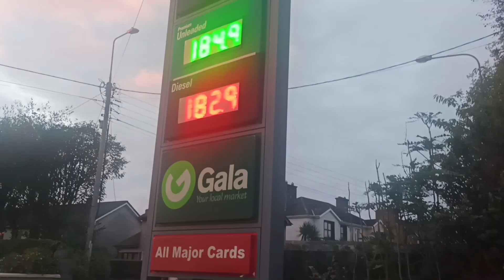Diesel and Petrol price in Ireland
diesel and petrol price comparison in Ireland with India